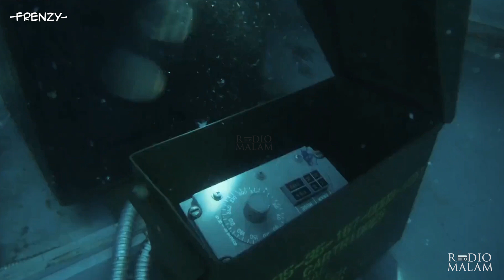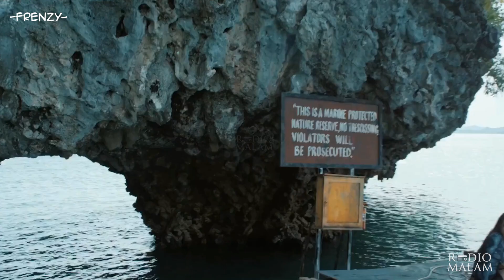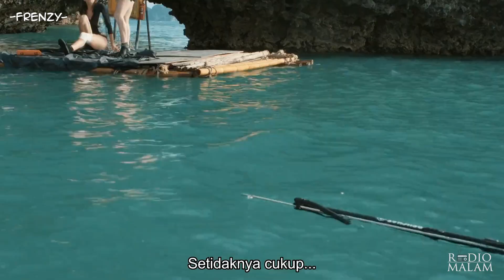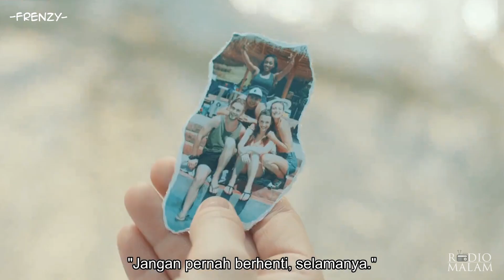YOUTUBER INI MEMBUAT KONTEN MENGERIKAN DEMI SUBSCIRBER - Alur Film Frenzy (2018)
Selamat Malam Peramal semua, kali ini kita akan mereview atau merangkum seluruh alur cerita dari film Frenzy.
Ini menceritakan tentang kakak beradik yang berjuang bertahan hidup dari kepungan hiu-hiu ganas.